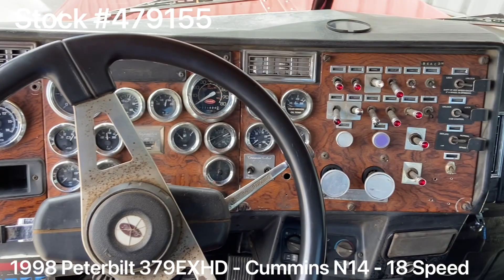1999 PETERBILT 379EXHD - 479155 - SOLD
*** ELD EXEMPT ***

1999 Peterbilt 379EXHD / Cummins N14 470HP / 18 Speed / NEW FULL PAINT

~ Cummins N14 - 470HP

~ 3.70 Rears

~ 210” Wheelbase

~ NEW Big Bumper & 1/4 Fenders

~ Air Leaf Suspension